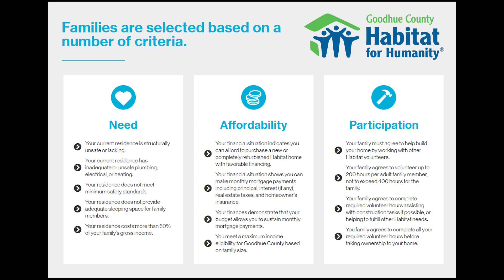Goodhue County Habitat for Humanity Application Process